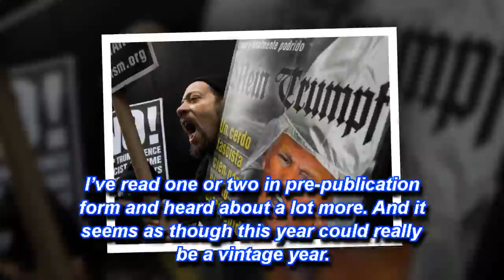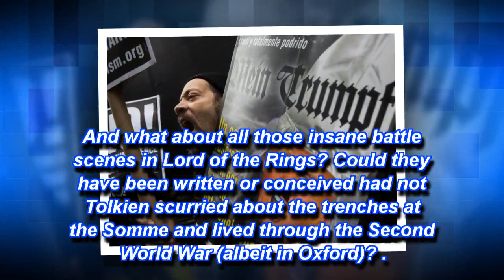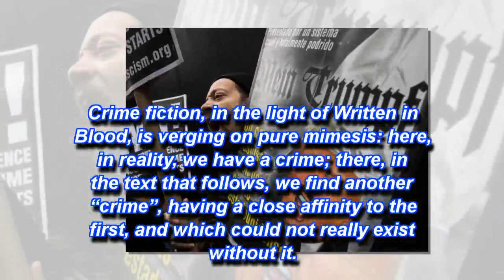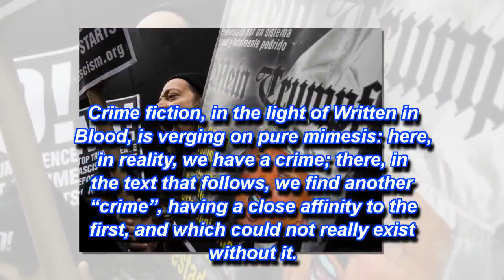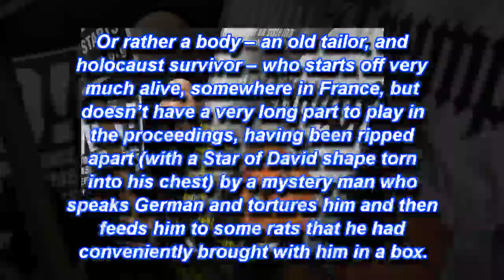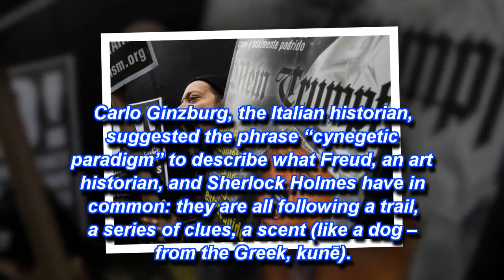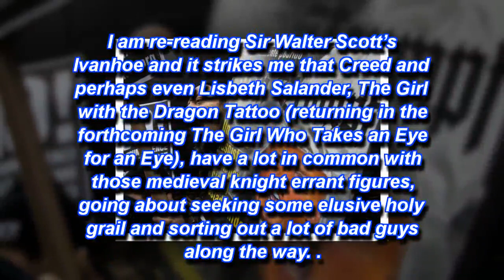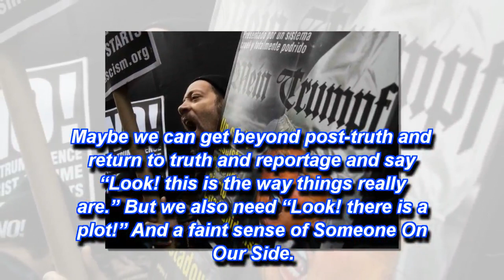Escape the evils of Brexit and Trumpery and find solace in a grim thriller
The crime novel wanders the mean streets with its mirror and lets you know what is going on in the violent world beyond the kitchen sink. In the new season of thrillers, Andy Martin realises that the best fiction definitely comes from the worst of times